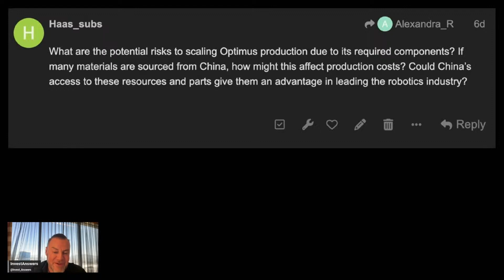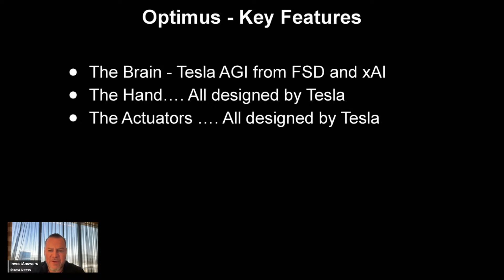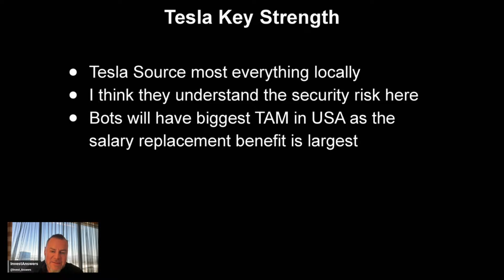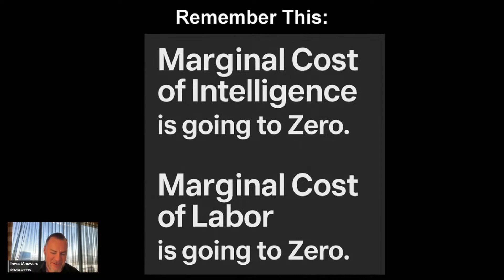Tesla Is Leading AI and Robotics: Don't Miss The Boat!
00:00 Introduction to Optimist Production Risks
00:48 Tesla's Unique Approach to Robotics
04:05 The Future of AI and Labor Costs